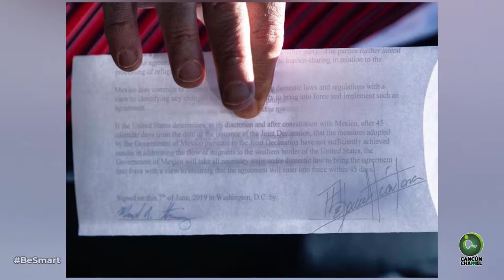PALACIO NACIONAL SE SURTE EN WALMART, SUPERAMA Y CHEDRAUI